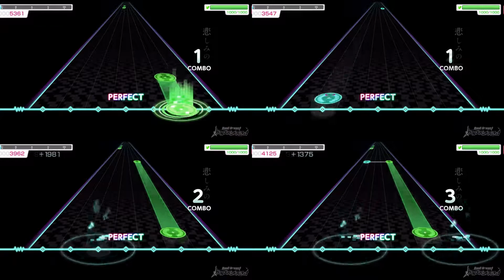[ガルパ Garupa] 深海少女 / Shinkai Shoujo [全難易度/All Difficulties]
Morfonica - 深海少女 (Shinkai Shoujo)
Easy 7 / Normal 13 / Hard 19 / Expert 25

Player: Coro